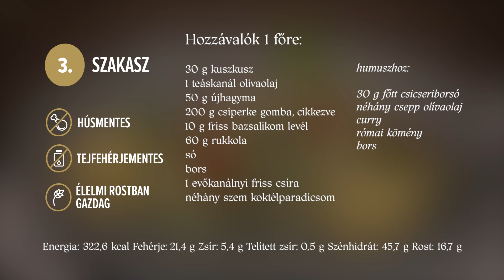Meleg kuszkuszsaláta wokban forgatott gombával és humusszal - Tomán Szabina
Pörgős, gyors és rettentően egyszerű receptet hozott mára Szabina, ami melegen és hidegen is tökéletes főétel, sőt, mivel húsmentes a vegetáriánusok is fogyaszthatják ezt a meleg kuszkuszsalátát zöldségekkel!🥗👌
Kíváncsi vagy mihez passzol még a kuszkusz? Nézd meg ezt a vegetáriánus receptünket is

Lépések:
00:00 Intro
00:15 Kuszkusz elkészítése
00:59 Hummusz elkészítése
02:13 Zöldségek pirítása wokban
03:41 A kuszkuszt rátesszük a zöldségekre
04:00 A rukkolát is hozzáadjuk
04:20 Tálalás
05:14 Hozzávalók leírása, szakaszbesorolás, tápanyagértékek

Hozzávalók:
Kuszkusz 30 gr
Olívaolaj 1 teáskanál
Újhagyma 50 gr
Csiperke gomba cikkezve 200 gr
Friss bazsalikom levél 10 gr
Rukkola 60 gr
Só, bors
Friss csíra 1 evőkanálnyi
Koktélparadicsom néhány szem

A humuszhoz:
Főtt csicseriborsó 30 gr
Néhány csepp olívaolaj
Curry, római kömény, bors